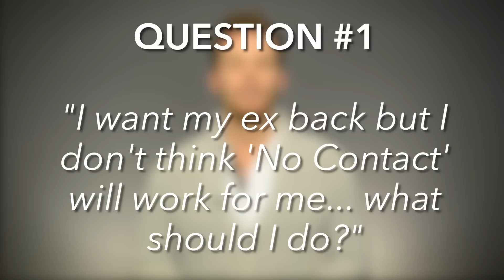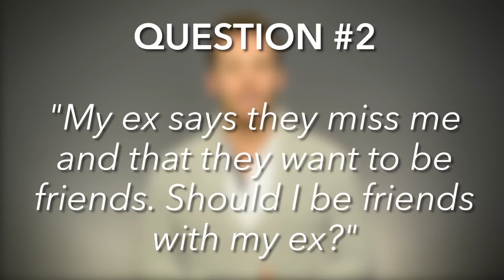Most Common "Getting Your Ex Back" Questions...ANSWERED!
Here’s commonly asked question #1…

“I want my ex back, but I don’t think ‘No Contact’ strategy will work for me…what should I do?”

For those of you who don’t know what the No Contact strategy is, let me quickly explain; the no contact strategy involves not contacting your ex for a period of at least 30 days after a breakup. I won’t get into the details as to WHY it works, but just know that if you employ this strategy correctly, you’ll significantly increase the chances of winning your ex back.

Now, I know a lot of people think that this strategy won’t work for them, and I understand the skepticism. After all, how can you make your ex fall back in love with you without talking to them? Well, in the system that I teach, the no contact strategy is just ONE STEP out of several. Of course, simply not talking to your ex won’t cause them to break down and come running back to you (although, sometimes it can)…so what you do directly BEFORE and AFTER the No Contact strategy is crucial if you want to optimize your chances of making your ex come back to you.

Again, I don’t want to get into the exact science as to why No Contact works (I actually answer that question in another YouTube video, so check that one out after this). Suffice to say, if you think the No Contact strategy won’t work for you, then you’re most likely incorrect. You’ll probably need to use the No Contact strategy to some degree in order to win your ex back.

However, in some rare cases, the No Contact strategy probably isn’t a good idea. For example, if you and your ex broke up several months ago and you haven’t had contact for awhile, then it’s unlikely that more No Contact is going to have any positive effect unless you begin implementing some of my covert strategies I outline in my Ex Factor Guide program. For a video on how these psychological strategies work, just head over to BreakupBrad.com and watch the free video presentation on that website.

Okay… here’s commonly asked question #2. “My ex says they miss me and want to be friends. Should I be friends with my ex?”

The short answer to this question is “NO.” In 95% of the cases that I’ve seen, being friends with your ex won’t help you make him or her want a relationship again. See, right after a breakup, your ex probably feels very emotional even if THEY initiated the breakup. Even though they’ve stated their intention to break up with you, they probably don’t want to lose you forever… and because of this, your ex will want to “keep you around” so to speak. While this sounds amazing to you right now, you simply CANNOT let this happen…and for a couple reasons! For one, it makes yourself appear weak and unattractive. If you want to make your ex desire you again, you have to NOT make it seem like you’d do anything to just be around them. If you act like you want to hang around them all the time, you’ll just appear needy and desperate and your ex will lose a significant amount of attraction for you.

The second reason why being friends with your ex is a bad idea is due to the fact that you allow your ex to recover from the breakup SLOWLY. Think of this like ripping a Band-Aid off... If you peel off the Band-Aid slowly, the pain is bearable… and that’s how your ex will feel if they have you around whenever they feel like. The pain of the breakup will be minimized because you’re still around whenever they want, and your ex can wean themselves off of you as they please. However, if you rip the Band-Aid right off, the pain will be excruciating… so in your case, what you need to do is disappear from your ex’s life completely and force them to realize what life is like without you there at all.

So what you have to do instead is INCREASE the amount of desire your ex feels for you. Showcase to him or her that you’re confident and independent because those are traits that human beings find universally attractive… and allowing yourself to be friendzoned will KILL any chance of building any attraction at all.